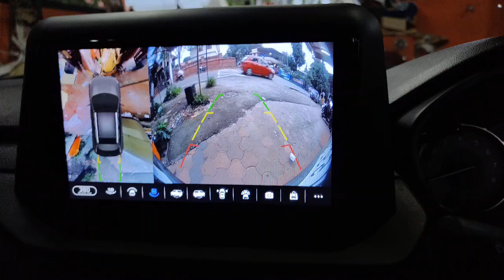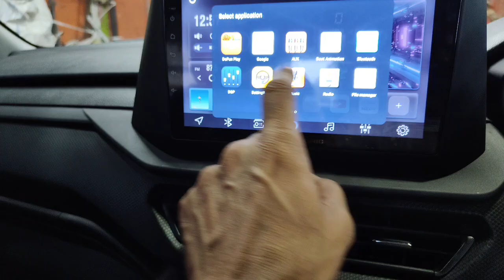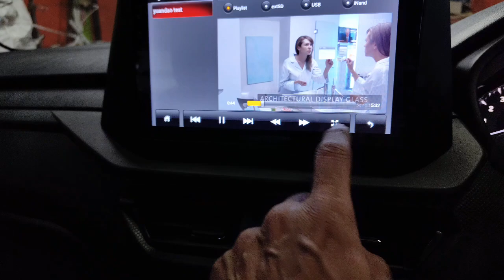Brezza 2024 വീണ്ടും🚗